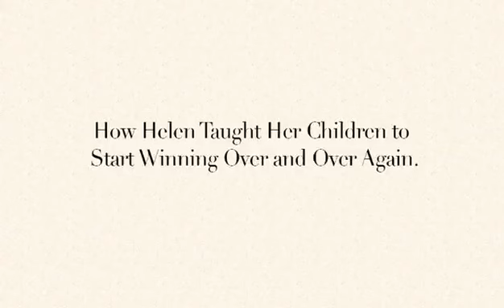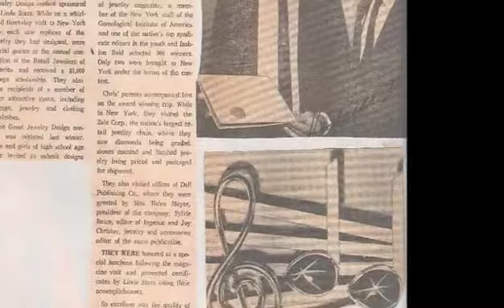The Winning Sage - The Woman Who Won Every Contest She Ever Entered - Part 2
Helene Hadsell, aka 'The Winning Sage,' created a four-step manifesting technique called SPEC (Select It—Project It—Expect It—Collect It). Although this technique can help you manifest anything your heart desires, such as wealth, health, romance, or a new career, she never used it to win prizes.

You can garner Helene Hadsell's winning wisdom in her book Contesting: The Name It & Claim It Game, or read one of her other books about the adventure of life: In Contact With Other Realms, Confessions of an 83-Year-Old Sage and A Man Called Friday.

Enjoy some never-before-published articles, interviews, free downloads, and audio files. Remember to get your FREE 15-minute SPEC-inspired, Helene Hadsell-style Manifesting Meditation by signing up for the Words of Wisdom newsletter.

This video was recorded in 2008. Two years before Helene passed away.